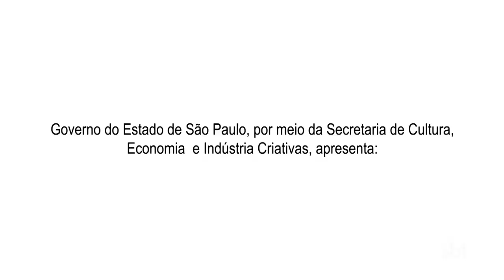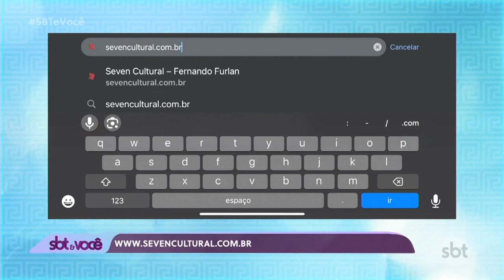SBT e Você | Seven Cultural (03.10.2023)